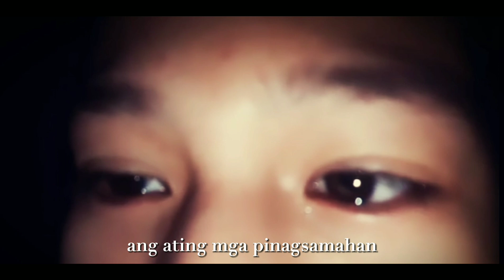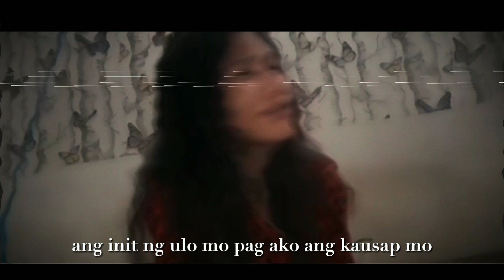Independencia / Obscure films official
Maaari din kayong magpadala at magbahagi ng inyong natatanging kwento o istorya ito man ay mapa-kathang isip o hango sa tunay na buhay sa pamamagitan ng pag-like, follow at subscribe sa aming social media accounts

Salamat Team Paangat !